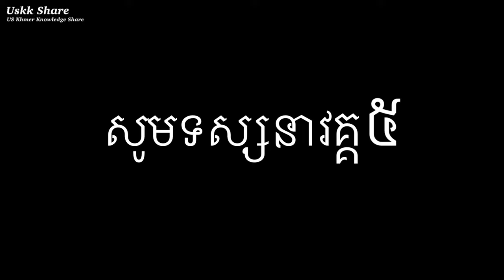បុណ្យសពបងវ៉ន វគ្គ៤ Vorn’s Memorable Event in Charlotte Temple Ep.04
មើលវគ្គ​៥សូមចុចលីងខាងក្រោម

សូមអរគុណ ពីខ្ញុំខ្មែរអាមេរិក

Welcome to
*Daily life
*Travelling
*Music
*Experience
1-Follow community guideline
2-Create Good Contents
3-Attract or find Audiences to watch our new Contents that we created because we are a Creators.